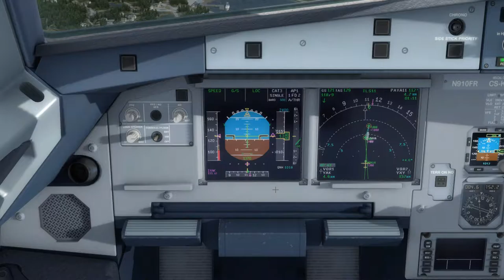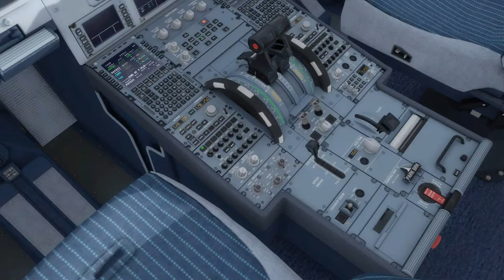A319 Frontier Airlines Landing at Yakutat Airport [P3D HD]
Taking the Frontier Airlines out for a tour on a new fresh install of Prepar3d v3.3 at PAYA Yakutat Airport, scene from Orbx.

PC Specs :
►Asus H170 Plus D3
►Intel I5-6600
►MSI GTX 960 4Go
►HyperX FURY Black 4x4Go